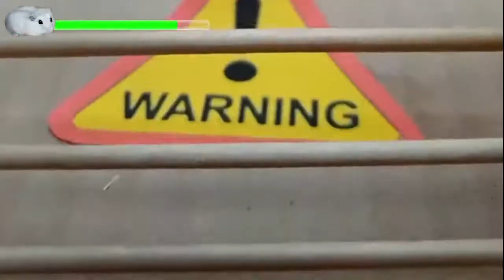Roach - Hamster Maze with Traps : Cartoon TV